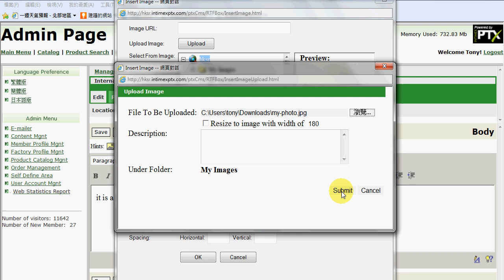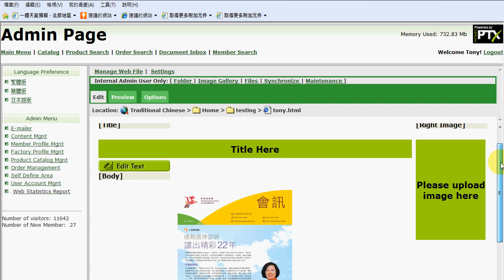upload photo to CMS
Staff find difficult to upload photos to the CMS.  This video will demo the process.  The main point of this video is find out the long long file name in the CMS.  So we can update the html file with the file name.